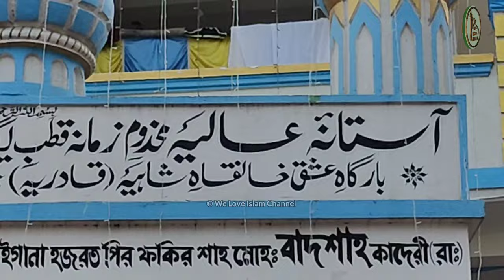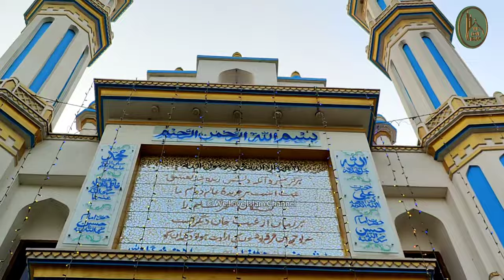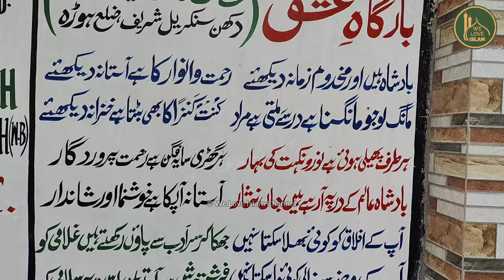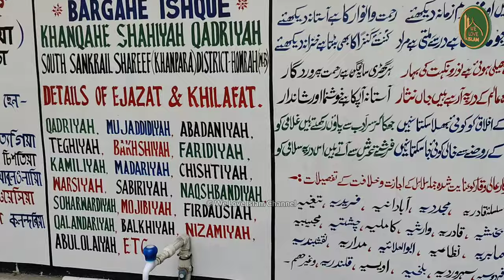Nadi Ke Kinare Mazar | Hazrat Badshah Alam Qadri History Karamat | Kolkata Sankrail Sharif Dargah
Dargah Hazrat Badsha Alam Quadri & Shahiya Masjid LOCATION ⤵️